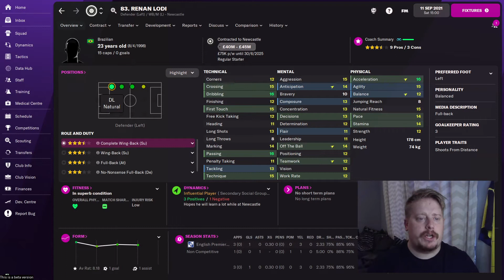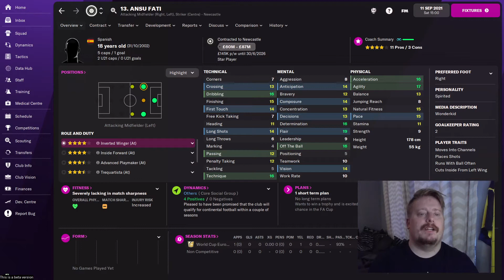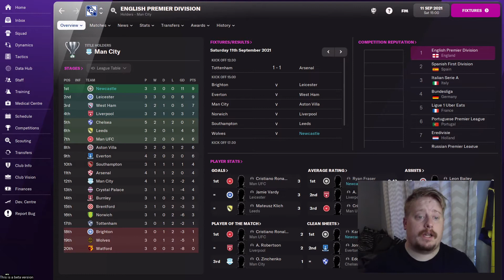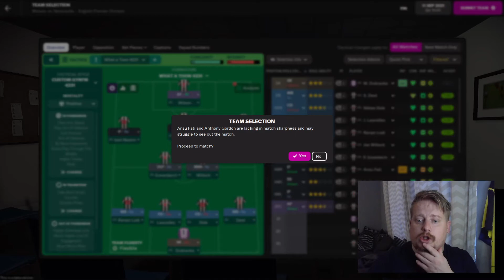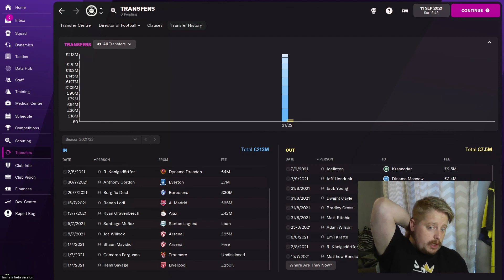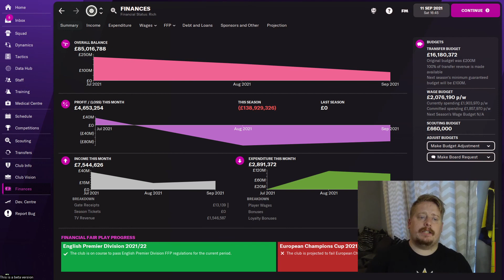FM22 | Newcastle United | transfer deals and the Wolves | Football Manager 2022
Welcome to the FM22 beta, where I am taking on the newly brought Newcastle United, the now have the money and the means to charge for that top 6 in England, how will they do it in real life? who knows, but this is how I'm doing it on FM22! check out todays video where I talk through transfers made and take on the Wolves of Wolverhampton

Little bit about me:

it was May 2020 and the pandemic had struck and left millions wondering what to do...… myself like so many others took to YouTube where I have now been a content creator for 18 months, with each video I learn something new and improve even when making mistakes, working full time on the railway now limits the time I get on Football manager but I'm determined to still bring you as much content as possible.